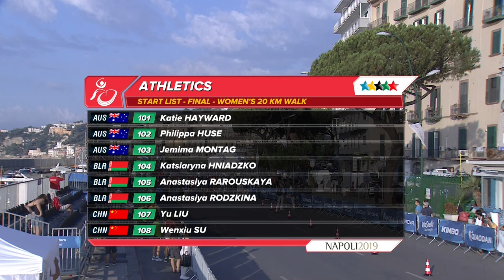Highlights Day 11 I Athletics Road Walking